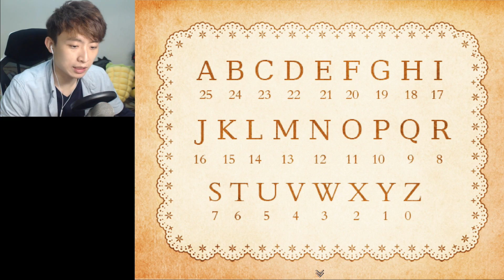想殺死我...但卻救了我的「正太」！他不是人嗎？：阿麗亞的故事Aria's Story (恐怖RPG)#5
想看下集按LIKE支持一下啦~